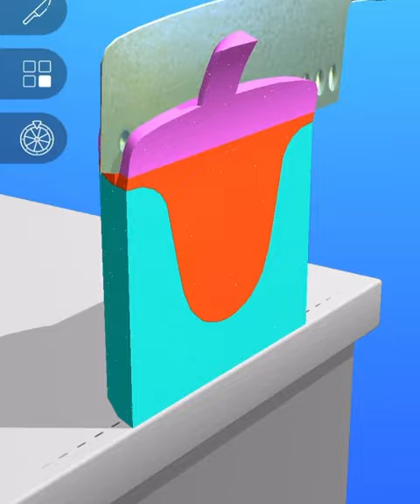Very satisfying and relaxing ASMR slicing game